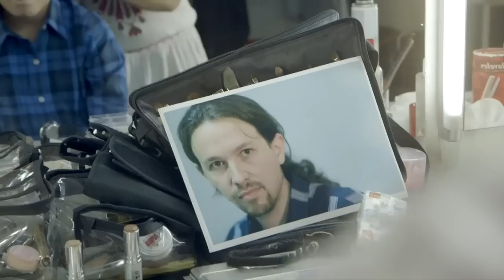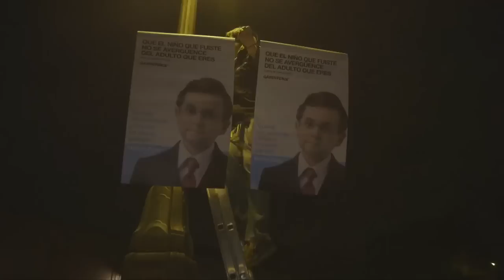¿Qué político eres? Acción y campaña de Greenpeace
"Que el niño que fuiste no se avergüence del adulto que eres. Antoine De Saint-Exupery.

Cuando sea presidente protegeré las playas gallegas. Mariano Rajoy."

La noche del 26 de cotubre Greenpeace ha adelantado la campaña electoral con la tradicional pegada de carteles por las calles de Madrid, pero con carteles diferentes. Y el 27, la ciudad amanece con un mensaje directo a los candidatos de las próximas elecciones nacionales: ¡cuidad el medio ambiente!
Y puedes irte a la web Qué político eres para elegir tu candidato favorito o hacer un test para saber qué político eres...

Qué político eres. Campaña de Greenpeace